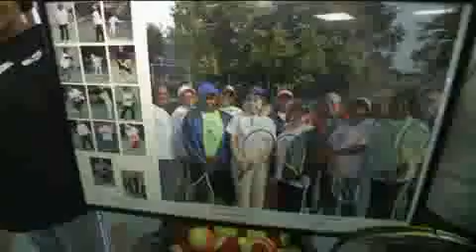tony2.mp4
No description.